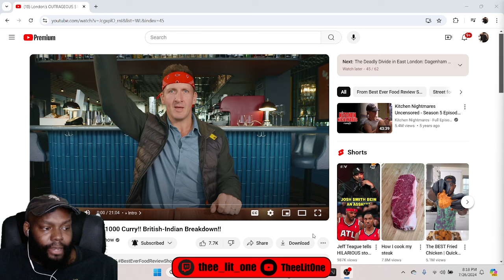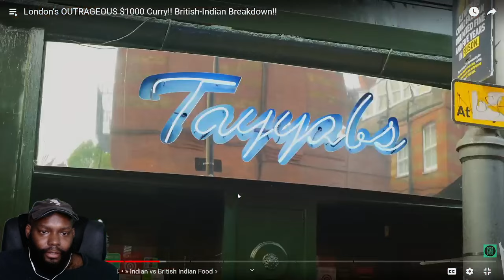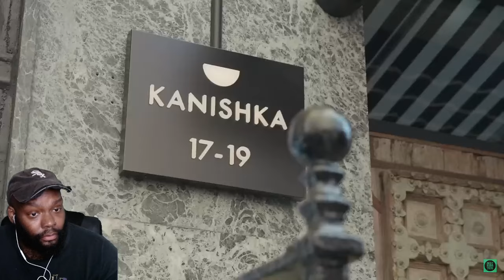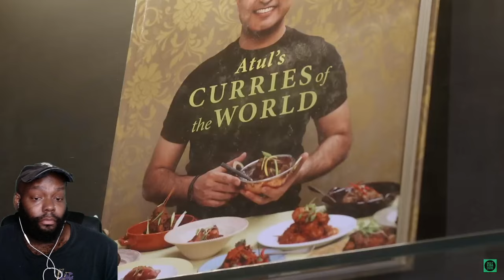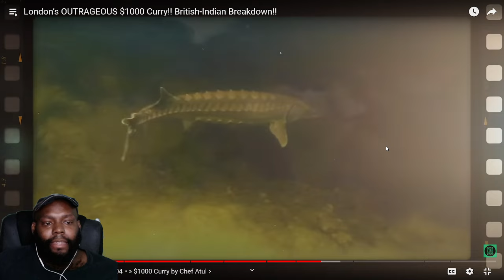CHICAGO DUDES REACTION TO London’s OUTRAGEOUS $1000 Curry!! British-Indian Breakdown!!